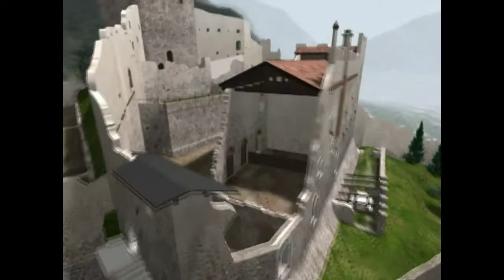Castel Avio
3D modeling of Avio castle (Trentino, Italy) done integrating photogrammetry, laser scanning and CAD techniques. The work has been accomplished by 3DOM-FBK Trento and Benedetti Graphics within the 3D-ARCH project activities.